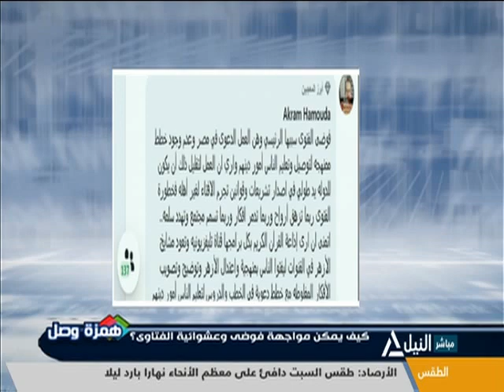همزة وصل 8-1-2021 - كيف يمكن مواجهة فوضي وعشوائية الفتاوى؟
كيف يمكن مواجهة فوضي وعشوائية الفتاوى؟